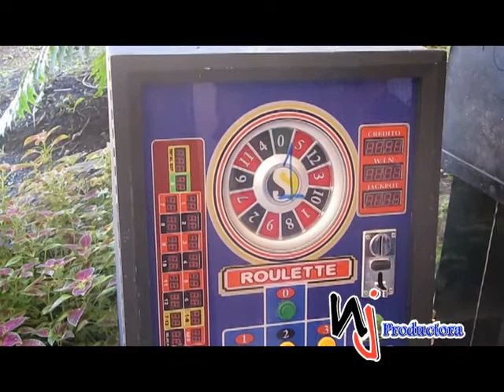José Aníbal Carela informa que siguen los operativos de las maquinas traga monedas